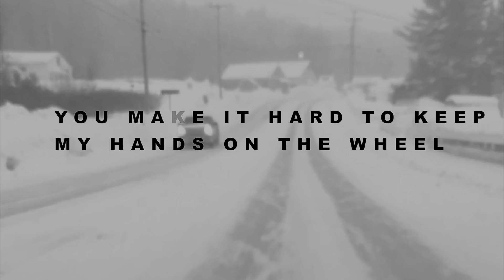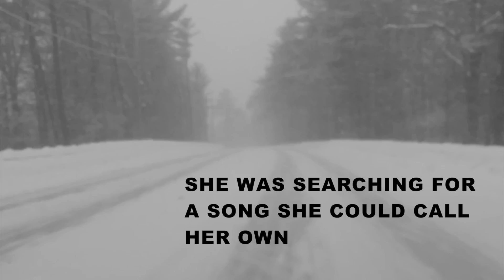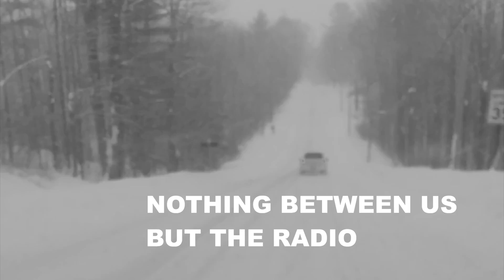Nothing Between Us Lyric Video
Nothing Between Us (Radio)
by Sparks The Rescue

Off the upcoming EP, "When It Thunders"
out on Halloween, 2017